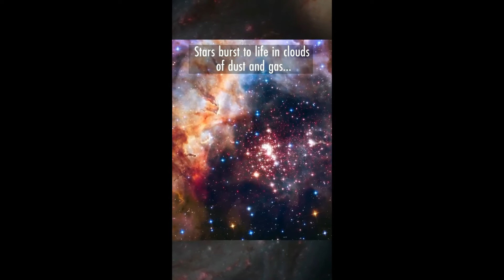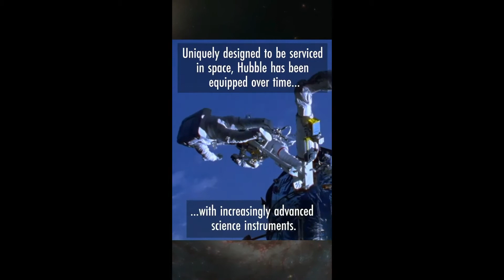This scientist needs special tribute for countless discoveries !!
The National Aeronautics and Space Administration (NASA) has paid a tribute to American astronomer Edwin Hubble on the occasion of his birthday. The space organisation has shared a video in which they have highlighted the discoveries that were made by the Hubble Space Telescope. The telescope, which is named after the astronomer, is the first major optical telescope. This telescope is placed in space and has made ground-breaking discoveries in the field of astronomy since 1990.